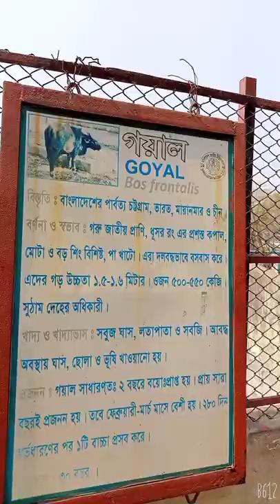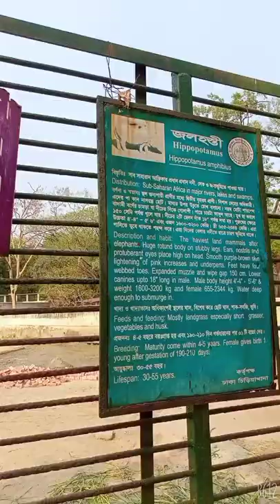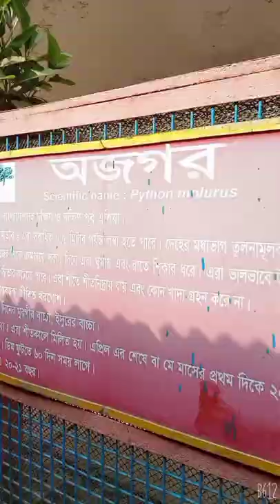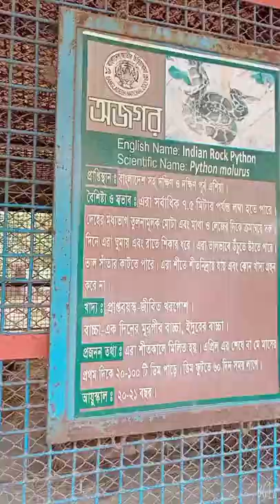Wildlife Video ! Bird and animal !Goyal ! Snacks! Gondar ! Amazing ! The Largest Anacondas ! Snake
Hello Friends,
Thanking,
Kokoni Yara

Wildlife Video ! Bird and animal !Goyal ! Snacks! Gondar ! Golohosthi !Amazing ! The Largest Anaconda ! Snakes